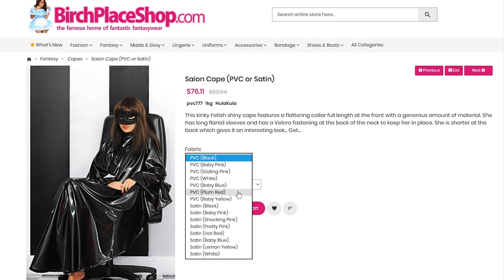Trying out my new black PVC and red satin lined salon gown cape!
I can no longer recommend this Cape. It is starting to come apart. And I’m not a fan of the customer service of this company.

Want Kat's mailing address?
Kat Surth
USA

Gift list